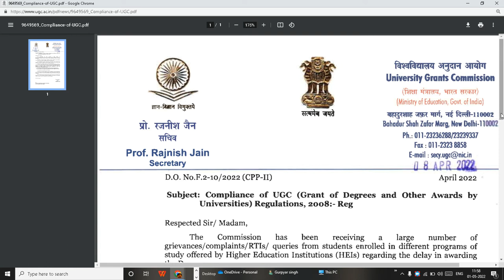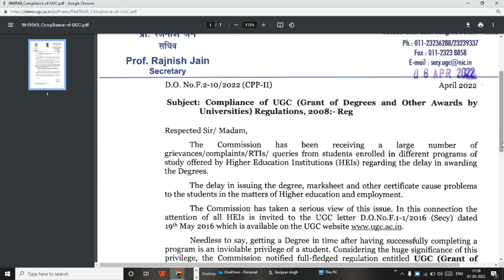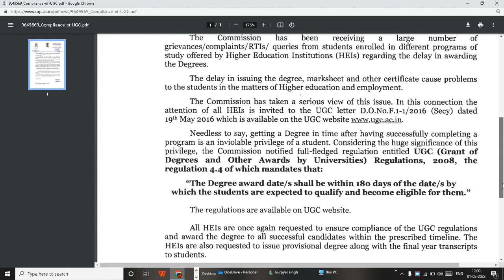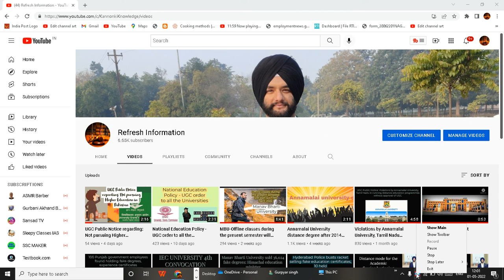डिग्री, मार्कशीट व अन्य प्रमाण पत्र जारी करने में हो रही देरी से परेशानी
"The Degree award date/s shall be within r8o days of the date/s by
which the students are expected to qualifo and become eligible for them."
The regulations are available on UGC website.
All HEIs are once again requested to ensure compliance of the UGC regulations
and award the degree to all successful candidates within the prescribed timeline. The
HEIs are also requested to issue provisional degree along with tle final year transcripts
to students.
The Commission will be constrained to take punitive actions as are notified in the
Regulation 9 of UGC (Grievance Redressal) Regulation 2012 against the universities
failing to comply with the UGC regulations on award of degree